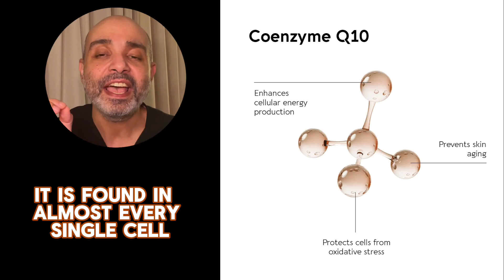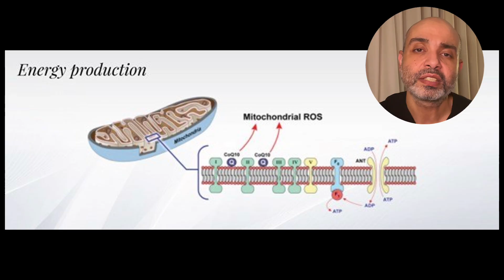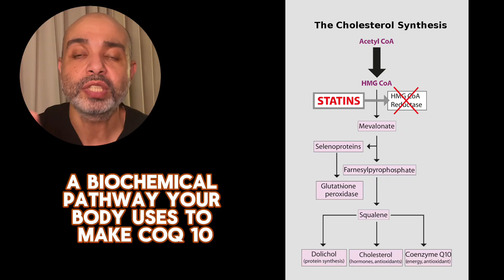CoQ10 & Your Heart: Scam or Science? A Doctor Explains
CoQ10 & Heart Health: Should You Take It or Skip It?
Is CoQ10 the secret to better heart health, more energy, and fewer statin side effects — or just another supplement fad?

In this episode of Dr. Nony’s Power Lab, board-certified internal medicine physician Dr. Ayman Elbatanony breaks down the science behind Coenzyme Q10 and how it affects your heart, energy, and overall health.

You’ll learn:
✔️ What CoQ10 does in your body
✔️ Why it’s critical for heart function
✔️ How statins may lower your CoQ10 levels
✔️ Whether the science supports supplementation
✔️ Who should and shouldn’t take CoQ10
✔️ What dose and form are most effective

We’ll also cover clinical studies, real-world benefits, and how CoQ10 fits into a complete heart health plan.

💬 Have YOU tried CoQ10? Drop your experience in the comments!